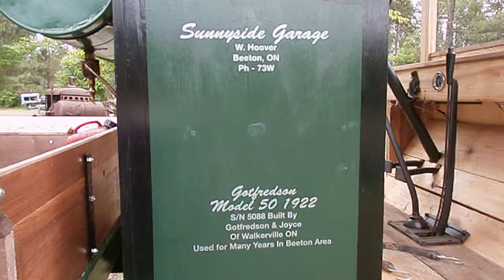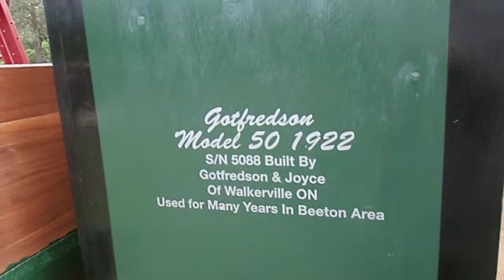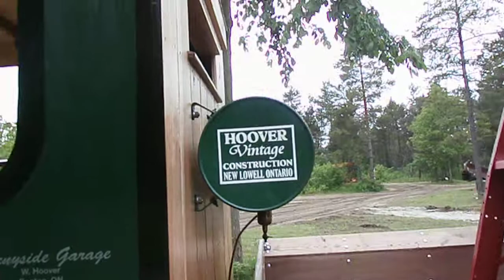Awesome Restored 1922 Gotfredson Tow Truck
This is from the "Historical Construction Equipment Show" HCEA for short, 2013. this show is held every spring and fall at the Simcoe County Museum and is the best show ever. It is amazingly well organanized, the people are so helpful and courteous and admission includes full access to the museum and grounds.

Plan to attend. it is well worth the trip.

Y'all come back to see me. there is always entertaining or educational information being added daily.